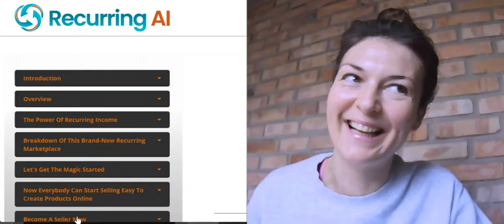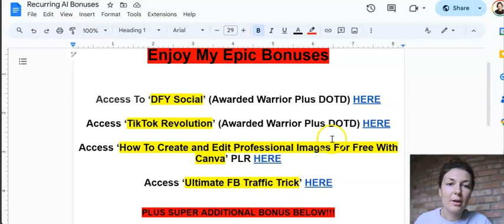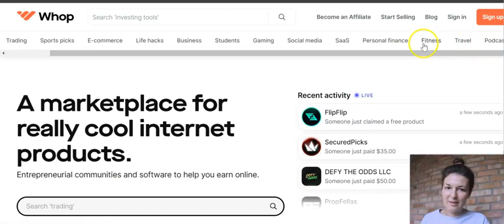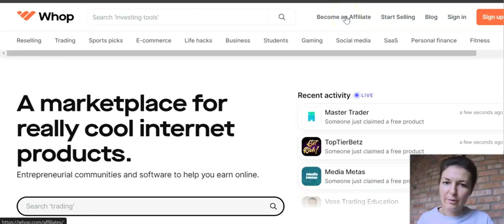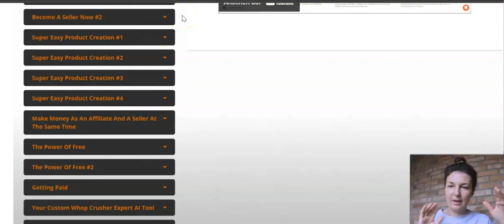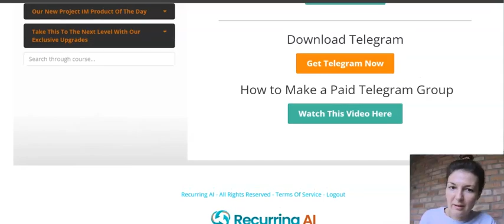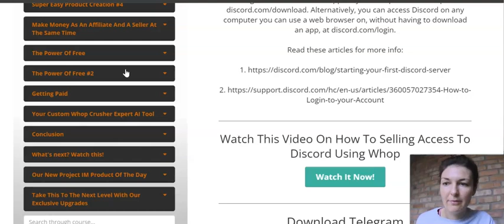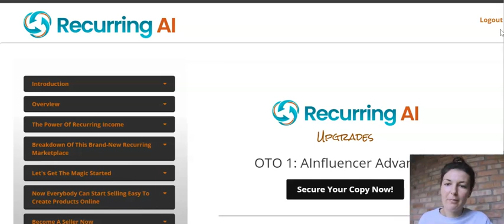Recurring AI Review| Build Passive Income Streams with Recurring AI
If you are starting your online journey and you are serious about making it work then definitely check out my FREE training to get you started ASAP

Best, Sylwia :)